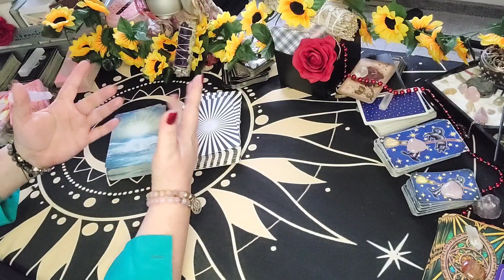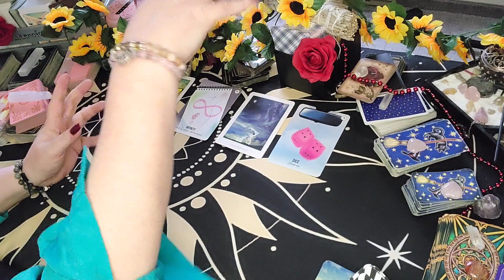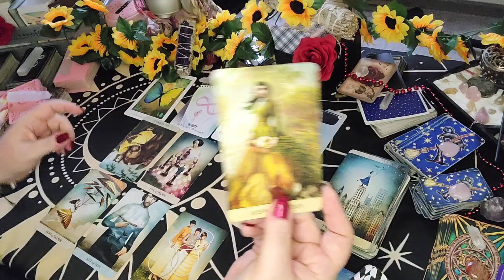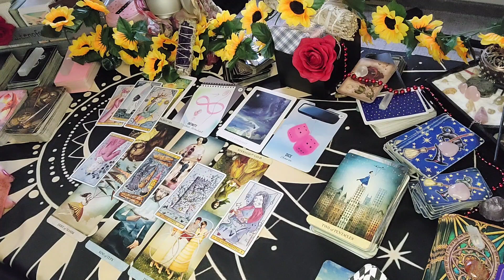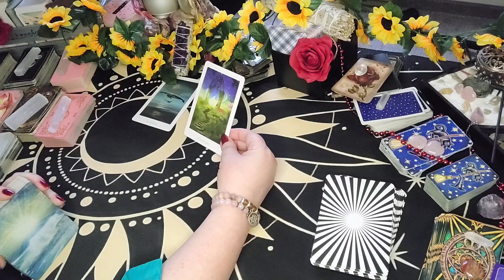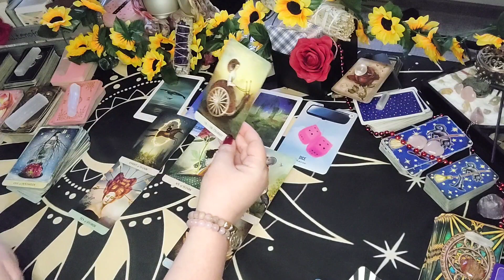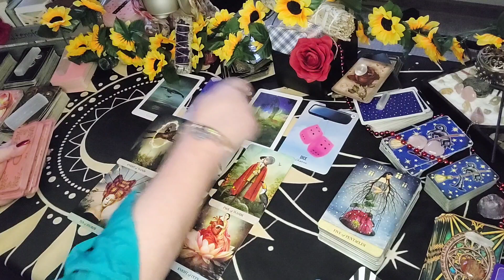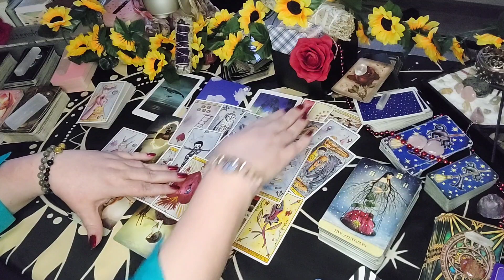Sagittarius Leo Tarot - Their Feelings For You | Fire Signs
00:00 Intro
00:29 Private Reading Sale Is Extended
00:55 Leo
27:16 Sagittarius

🌸SOLSTICE CELEBRATION!🌸 PRIVATE READING SALE STARTS TODAY!  🌸
Starting today through July 31st,

SUMMER23

* Multi-use coupon valid from June 21st through the end of July 31, 2023

Sun/Moon/Rising/Venus/Jupiter
This means:
 sagittarius, leo tarot, capricorn tarot, sagittarius june 2023, sagittarius tarot